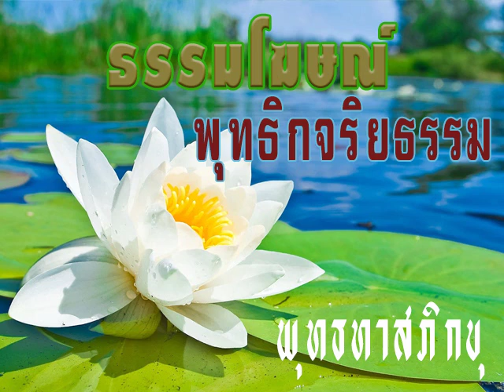2505 01 24 1 การธำรงรักษาและเผยแผ่จริยธรรม